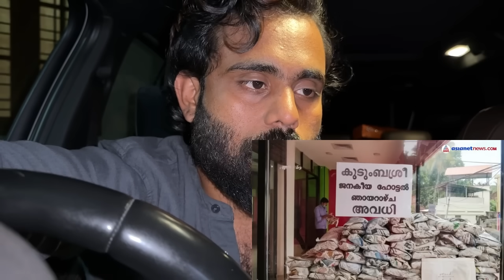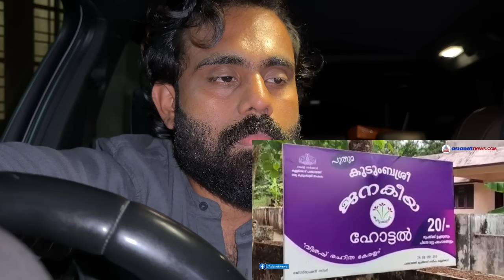Firoz Chuttipara | Keraleeyam | Janakeeya Hotel